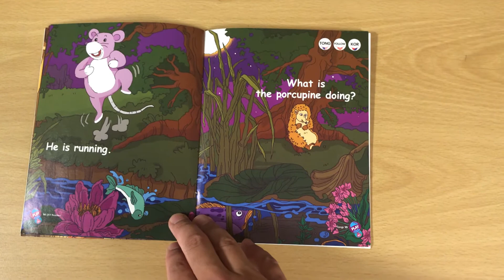It is Night Time